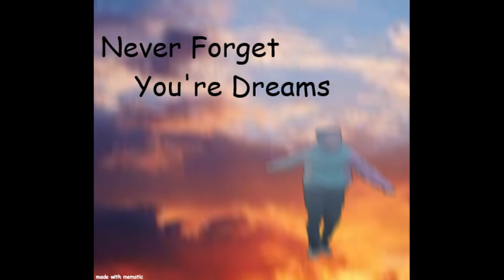Dating Tutorial ep. 1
FOR MEN ONLY